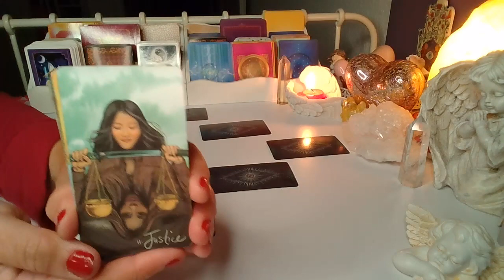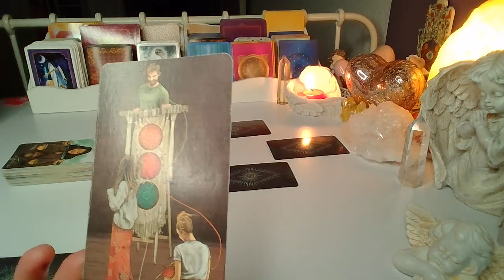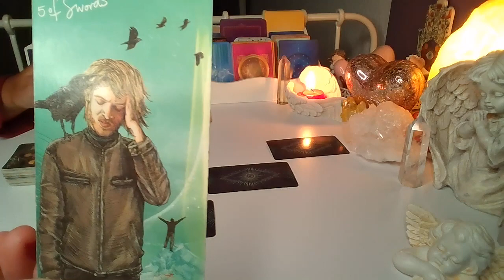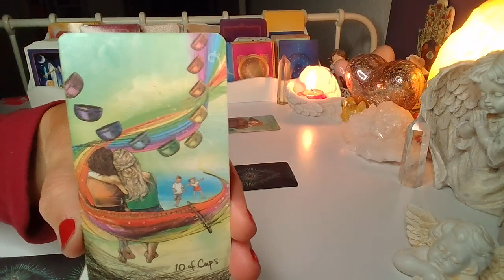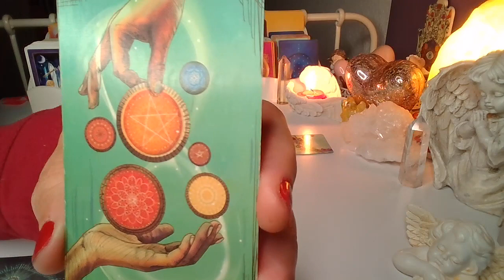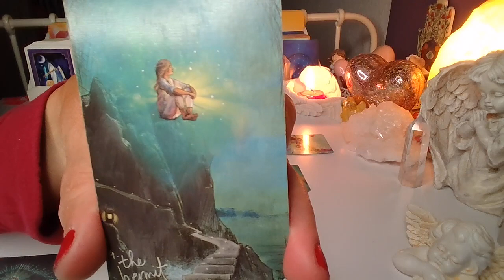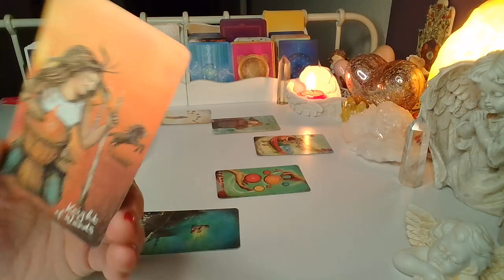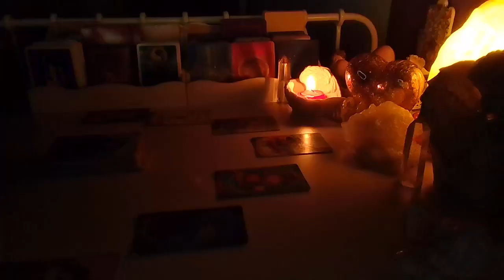ORAKEL ❤️PROGNOZA ZWIAZKU❤️ Karty TAROTA❤️ wrozby porady magia ❤️